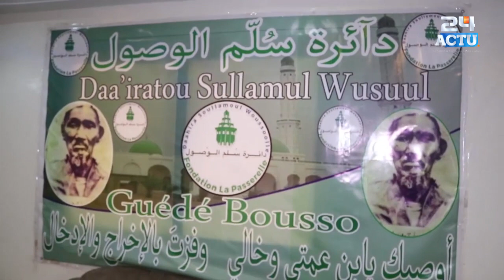la femme føuettée pour des relations sexu3lles hors mariage, Le khalif de Guédé avertit...